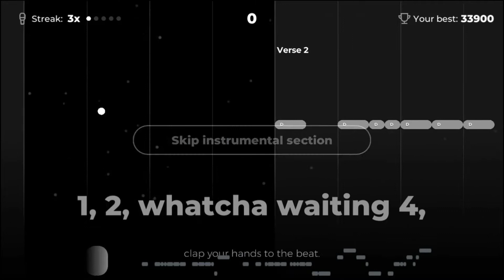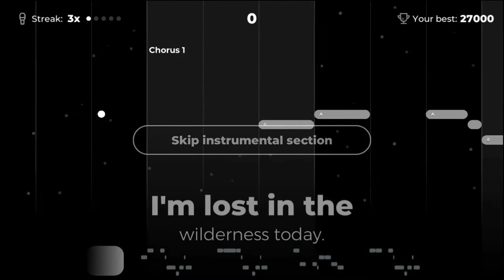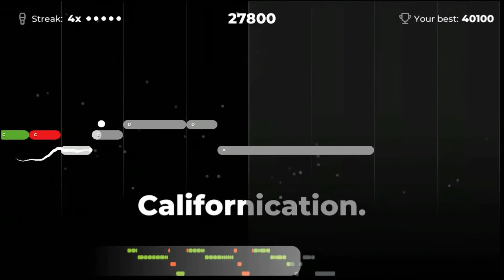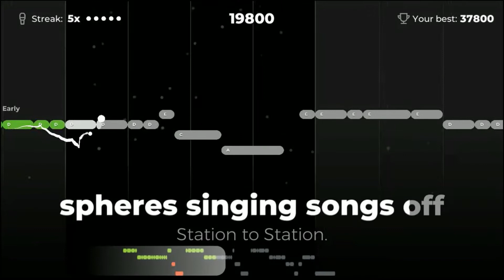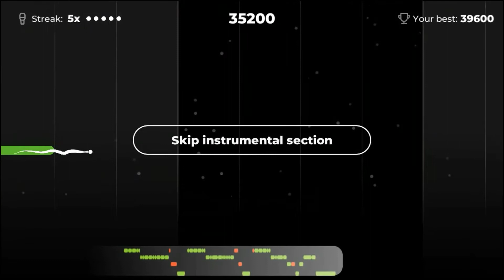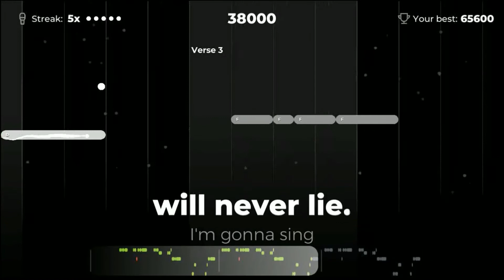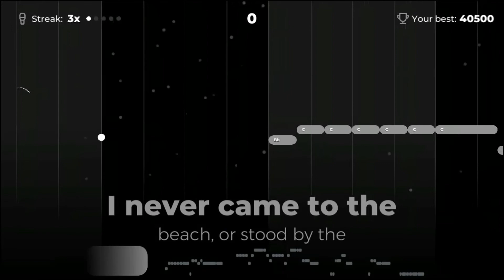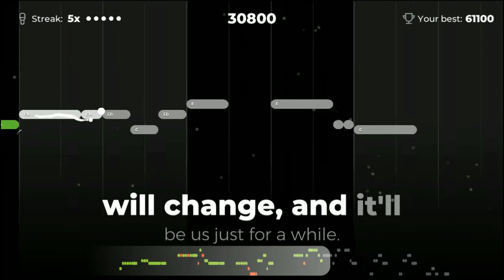MaryD Play's 02/28/2020 Yousician Singing - Learning Songs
In this video, I'm documenting my progression of the singing lessons offered by Yousician.

The tempo of this song has been slowed down and only sections of the song that I haven't mastered has been recorded.

List of Songs:
Coming Soon!!!